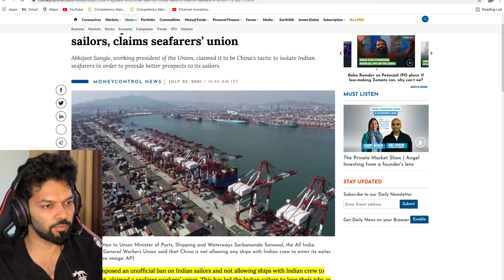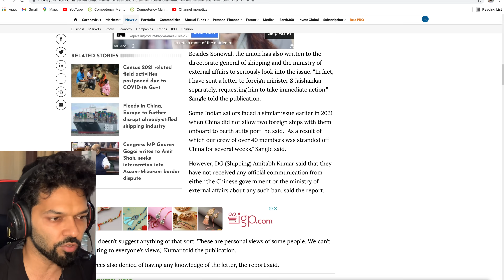China has BANNED Indian Seafarers | Shipsailorsunil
News is spreading like corona that china has banned indiansailors to call chinese port. Such rumours are spread intentionally by union and seafarer welfare clubs to take credit once thing go back to normal in merchantnavy . They have already done this in past for example when taxation rules changed in india it never changed for sailors in first place but they took credit to keep it same like 183 days sailing for NRI.
Dont be scared its just a rumour and always believe if news comes form DGshipping and authorised government bodies. Also use your mind to deternine interest of stake holders who spread such news.

Secondary Camera -I phone XS
Mic-Rode wireless go & Rode micro compact
Tripod-Manfrotto
Shooting grip-Sony wireless

ShipSailorSunil is about sailors life at vacation, lifestyle vlogs and sharing some things about merchant navy.

Got lovely caring supportive wife ( insta @ranjana43) and a baby girl( insta @ncairesingh), no plans to have more kids.

 Jai Hind